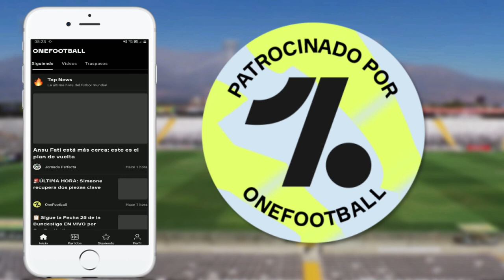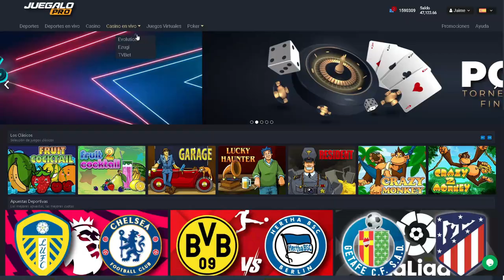DIMOS UN BAILE A LA UC 🤣 Universidad Católica 0 Vs 5 Colo Colo Video Reacción - Futbol Femenino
⚽La Mejor App Para Futboleros Como tu y como yo 😎👌

👉 Apuesta Por Tu Equipo Favorito Y Gana! 🤑 Solo Te Tienes Que Registrarte Y Jugar 😱 ¿Qué Esperas?

LEGAL WARNING ❗